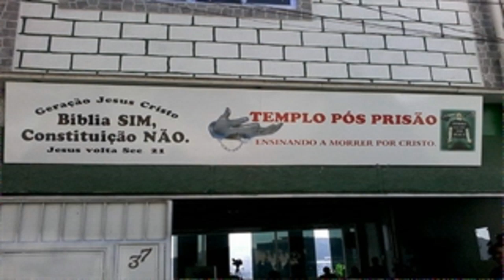1020- APENAS UM MOVER